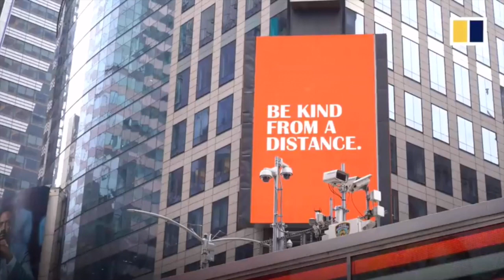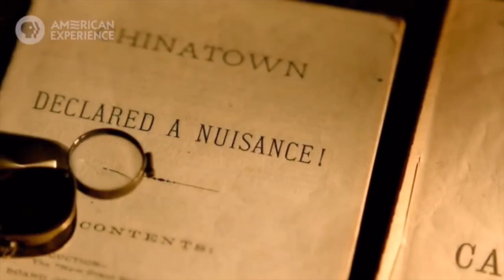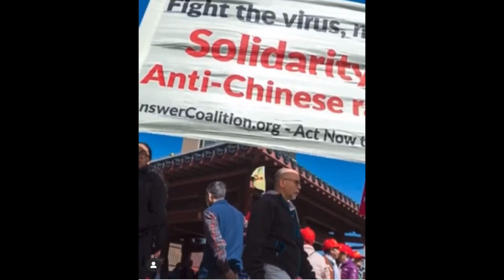Racism During Covid-19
This video is about Racism During Covid-19

Song:
To Speak of Solitude- Brambles